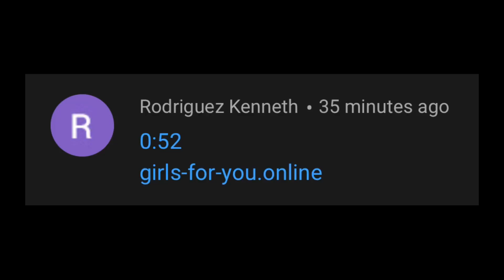BLOCK THIS USER NOW